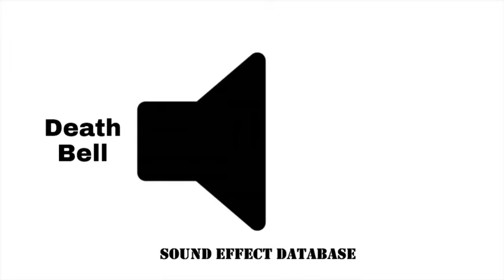Death Bell Sound Effect